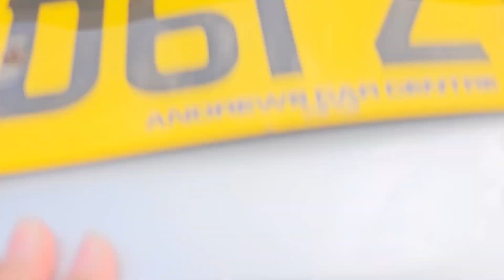The Audi A1: A Lesson in How to Make Small Cars Feel Special